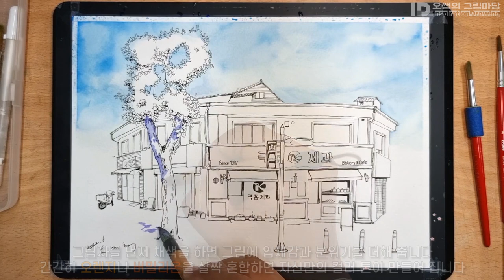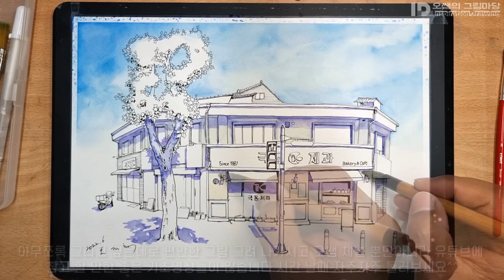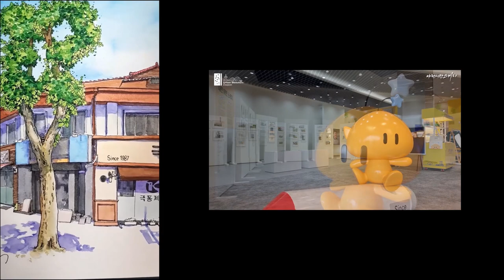대전어반스케치 전시회 - 극동제과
2022 대전어반스케치동호회 전시회
1전시 : 6월 13일~7월 13일
2전시 : 7월 14일~8월 13일
[대전 신세계 Art & Science] 7층 대전 홍보관

2021 대전을 그리는 사람들 '대전 어반 스케치' (5회 정기전)

썸네일 ,자막- 에스코어 드림, 배민주아체

배경음원
Hear_the_Noise.mp3